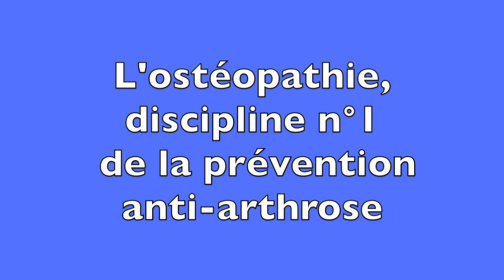Vidéo Arthrose : l'ostéopathie, une arme de base dans la prévention par Guy Roulier (sous-titrée)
L'arthrose n'inquiète que lorsqu'elle est très évoluée et handicapante. Il s'agit d'une non assistance à articulation en danger, car la prévention existe associant ostéopathie, posturologie et techniques naturelles de la santé durable, piliers centraux de la médecine intégrative de l'avenir.
Si vous êtes intéressé(e) et cherchez à apprendre les techniques pour prendre votre santé en main, accédez  à mes programmes et vidéos de présentation en cliquant sur ce lien :
Présentation de mes livres et guides numériques santé naturelle en format pdf, cliquez sur le lien
Guy Roulier